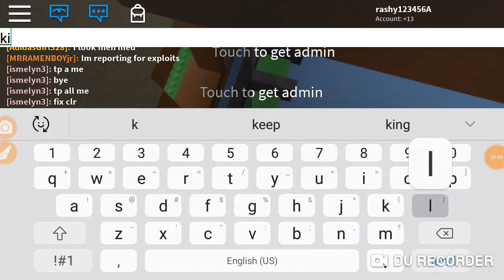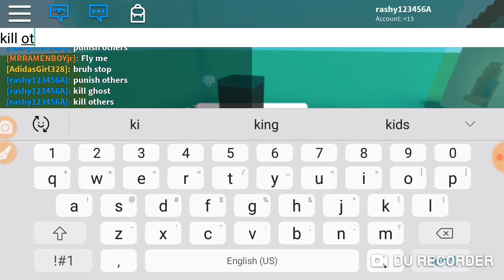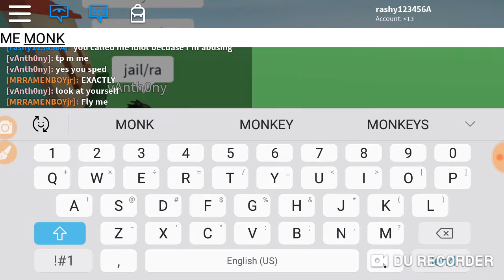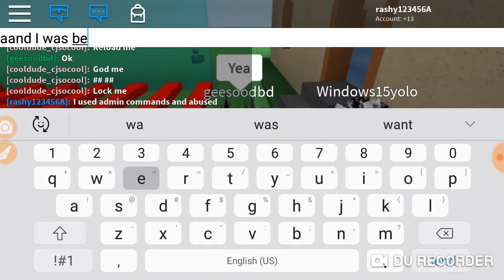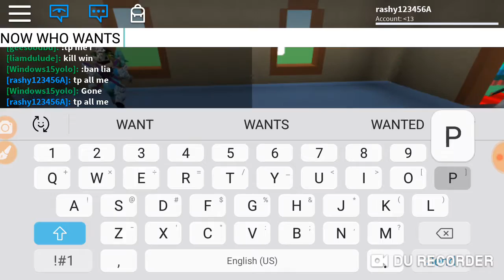Becoming an abuser with admin commands |roblox